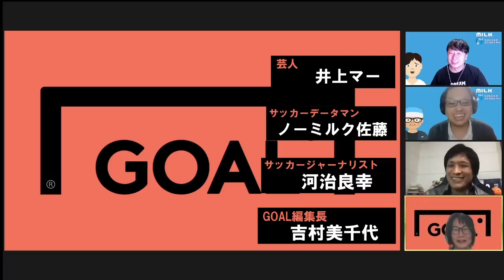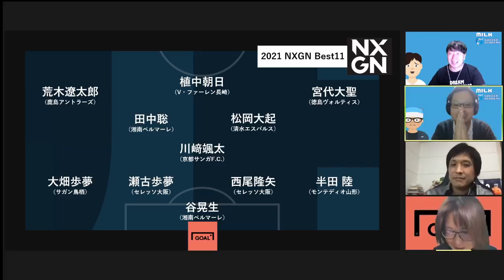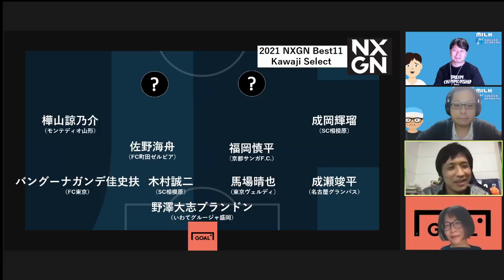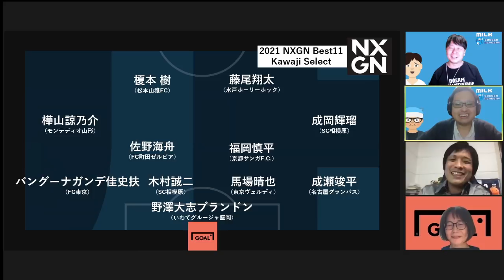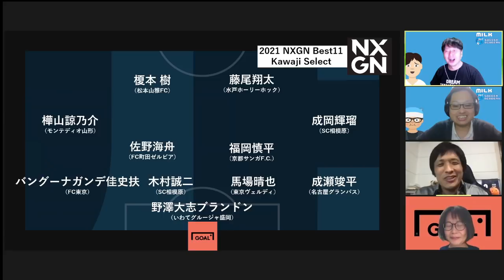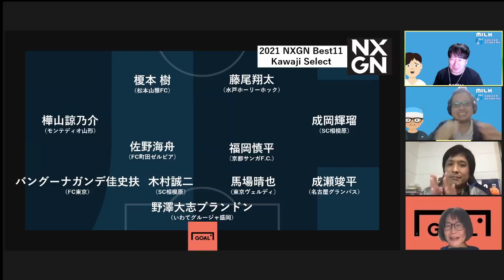【河治良幸的2021NXGNベストイレブン】綺羅星の如き「実際に取材した中で輝きを見た」ベストイレブン！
ミルアカも携わらせていただいた本企画！NXGN企画！
選考委員会で選出したベストイレブンはGOALさんのサイトにて！
直前ということで、同じく選考委員メンバーの河治良幸さん的ベストイレブンをご紹介！

また来年！

🎤次回は12/09（木）21時～
・「2021冬移籍市場序盤戦　実際にあった㊙裏話トーク　ミルアカ外秘」

2019年～大塚や渋谷で行っていた、

2017年、DAZNの実況を行うことになった井上マーが

2018/10/10　1本目の動画リリース
2018/11/08　登録者1,000人突破
2019/02/22　登録者10,000人突破
2019/03/19　リアルトークライブ#1「大塚ドリームシアター校」開始
2019/04/08　ミルアカマンデーライブ#1スタート
2019/09/16　リアルトークライブ#5「渋谷ロフトナイン校」
2020/02/20　Jリーグ推進委員会イベント@渋谷DAZN CIRCLE
2020/11/01　DAZN主催の「DAZN欧州組応援部」のメンバーに加入
2021/02/25　DAZN Jリーグ推進委員会イベントをミルアカで実行！
2021/08/04　登録者50,000人突破

・FIFA20
・あつ森
・フォートナイト
・APEX

・キュン学部
・Tokyo Walker
・作業雑談…